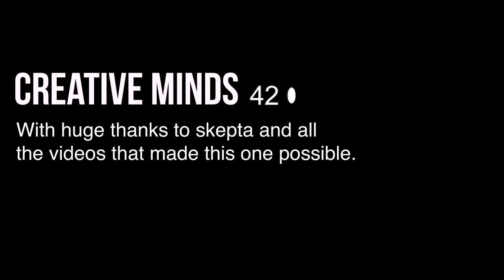SKEPTA - MOTIVATIONAL SPEECH 'YOU ARE IT' INSPIRING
1)This video has no negative impact on the original works (It would actually be positive for them)

2)This video is looking to educate and inspire others.

3)I have only used the absolute neccessary sections of the original works to create something different.

Creative Minds does not own the rights to these video clips.